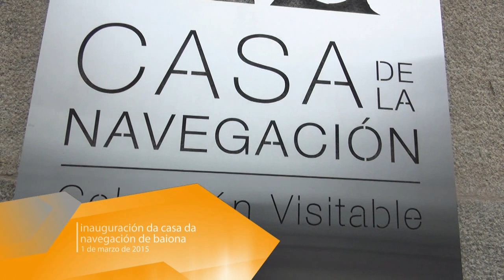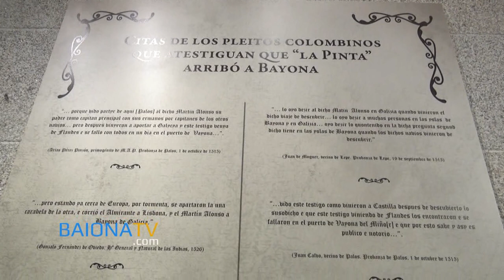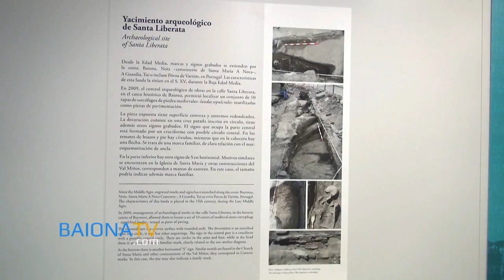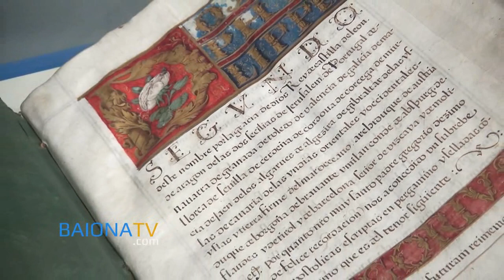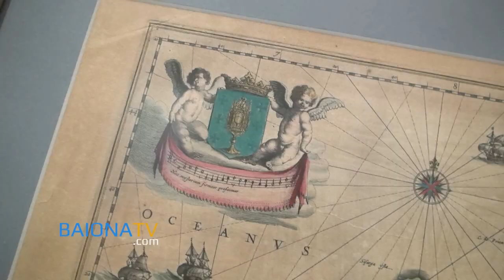BAIONATV - Inauguración Casa de la Navegación de Baiona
Inauguración de la Casa de la Navegación de Baiona. 1 de marzo de 2015.